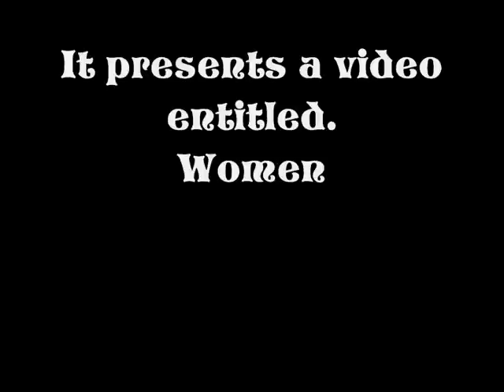Waldemar Gołdys painter. Art. Akt. 01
Women in the arts - this is a video showing the charm and beauty of the female form